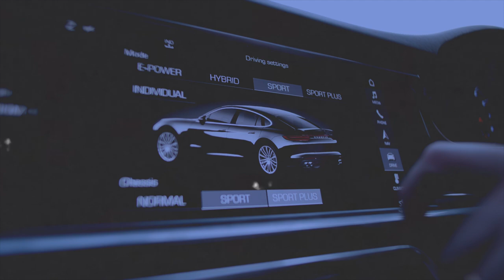Mes 10 astuces pour réaliser une annonce airbnb qui décoiffe !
Pour faire de la location courte durée, il est indispensable d'avoir une annonce qui soit attractive, qui amène le visiteur à réserver. Découvrez dans cette vidéo tous mes conseils pour réaliser une annonce qui décoiffe !

Tags de la vidéo